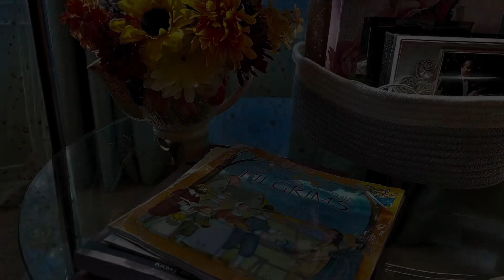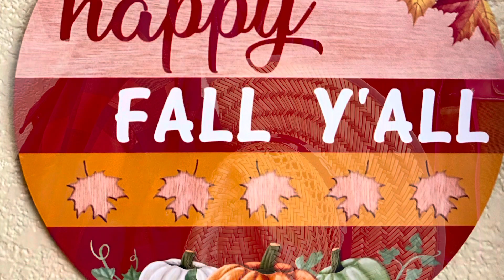“House” Cover-Written by Elton John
A new audio and slideshow